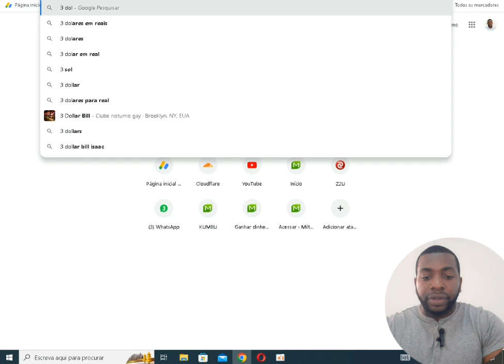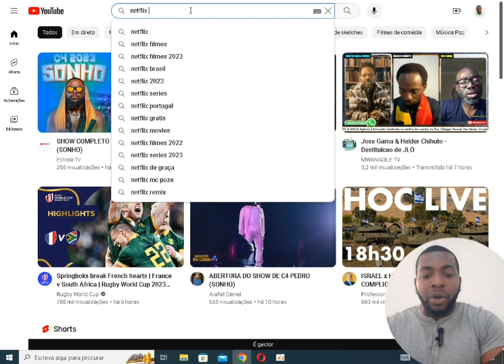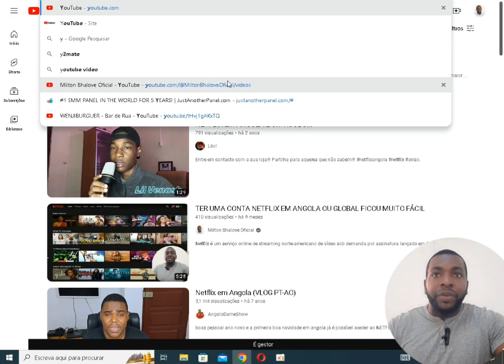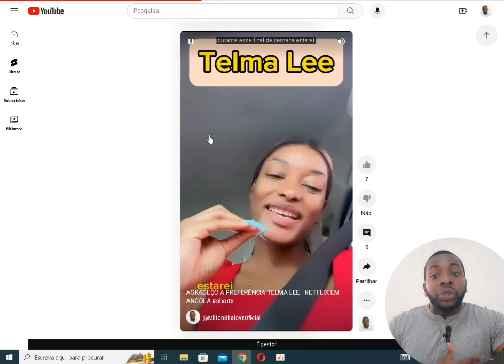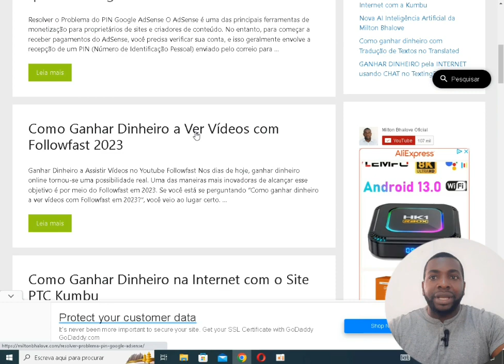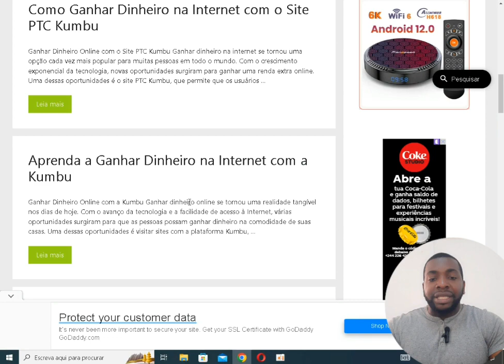Dicas para GANHAR DINHEIRO sendo AFILIADO da NETFLIX em ANGOLA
Como Ganhar Dinheiro Sendo Afiliado da Netflix

Olá, pessoal! Seja muito bem-vindo ao nosso canal. Hoje, vamos falar sobre uma forma incrível de ganhar dinheiro como afiliado da Netflix. Se você é fã de séries e filmes, esta pode ser a oportunidade que você estava esperando.

**1. O que é um Afiliado Netflix?**

Primeiro, vamos esclarecer o que é um afiliado da Netflix. Basicamente, você se torna um parceiro da Netflix, promovendo os serviços de streaming da plataforma e ganhando comissões por cada pessoa que se inscreve através do seu link de afiliado.

**2. Como Funciona?**

O processo é simples. Após se inscrever no programa de afiliados da Netflix, você recebe um link exclusivo. Quando alguém se inscreve na Netflix através do seu link, você ganha uma comissão.

**3. Estratégias para Ganhar Dinheiro**

Agora, vamos falar sobre algumas estratégias para maximizar seus ganhos como afiliado da Netflix:

- **Crie Conteúdo Relevante**: Produza análises de séries, filmes e listas com recomendações para atrair a audiência interessada na Netflix.

- **Blogs e Sites**: Se você possui um blog ou site, crie artigos informativos e otimizados para os mecanismos de busca. Isso pode atrair um público qualificado.

- **Parcerias**: Busque parcerias com outros criadores de conteúdo ou influenciadores para ampliar sua audiência.

- **Email Marketing**: Envie newsletters com recomendações de conteúdo da Netflix para sua lista de inscritos.

**4. Benefícios de Ser Afiliado Netflix**

Ser afiliado da Netflix oferece diversos benefícios:

- **Comissões Recorrentes**: Ganhe comissões mensais enquanto seus indicados continuarem a assinar a Netflix.

- **Marca de Confiança**: A Netflix é uma marca conhecida e confiável, o que facilita a conversão.

- **Variedade de Conteúdo**: Com uma ampla gama de séries e filmes, há algo para todos os gostos.

- **Suporte da Netflix**: A empresa oferece suporte e recursos para seus afiliados.

**5. Conclusão**

Em resumo, ser um afiliado da Netflix pode ser uma excelente maneira de ganhar dinheiro, especialmente se você já é um entusiasta de séries e filmes. Com estratégias de marketing e conteúdo relevantes, você pode construir uma renda passiva e aproveitar a popularidade da Netflix.